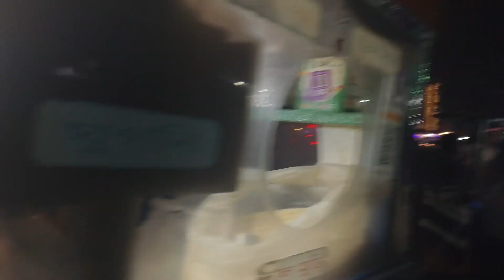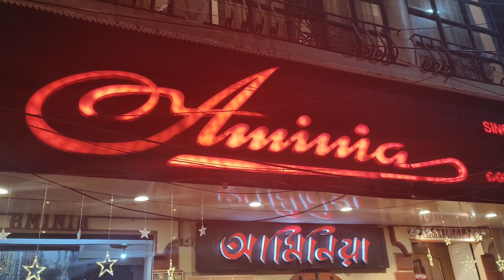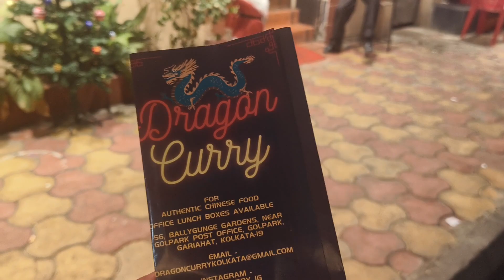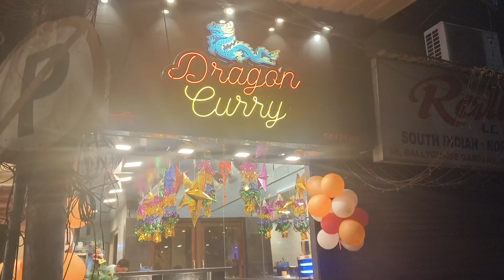বড়দিনের রাত || Patuli-তে জনজোয়ার || second Park Street of Kolkata || Bengali Vlog